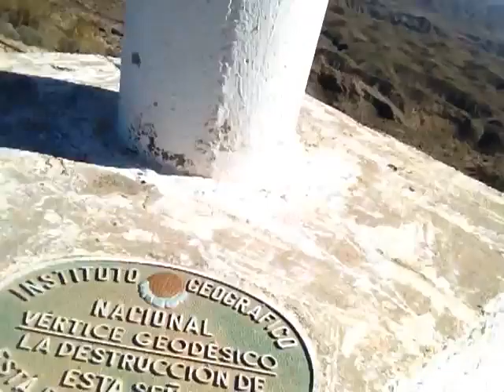130501 YESERAS TABERNAS 12)